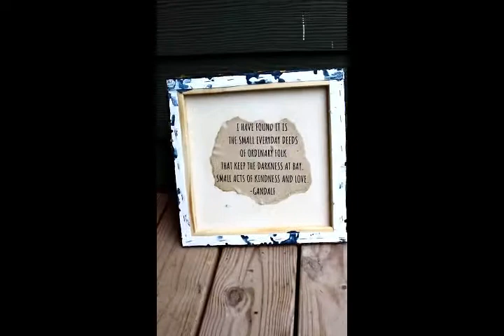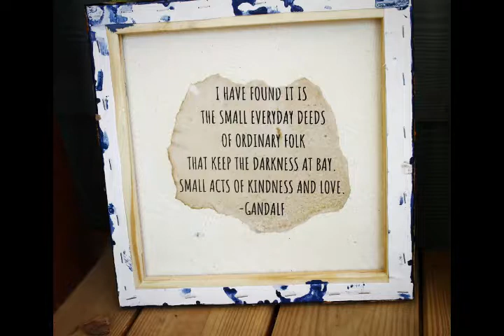"keeping the darkness at bay" 3D interactive painting by FrAnKiE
My recreation of one of the more beautiful moments in my life. Each piece was drawn, painted, cut, and then decoupaged and attached to a painted canvas. This piece took 35 hours to complete and will not be sold but I did want to share it with you all. Thanks for all your support. To check out all things FrAnKiE visit frankieillustrations.com Wonder often and stay curious!